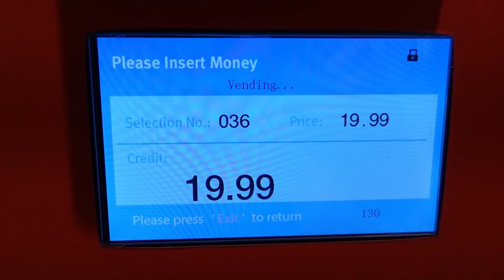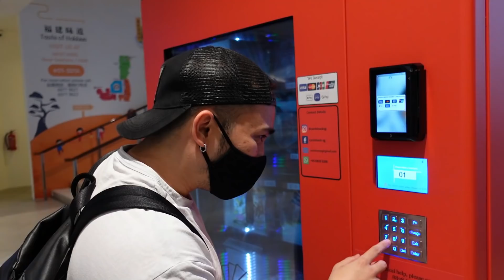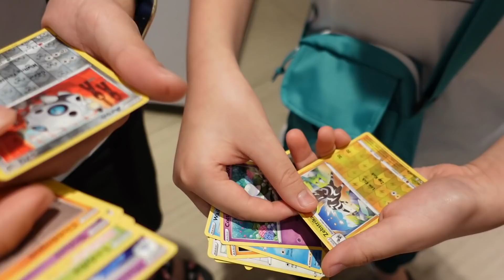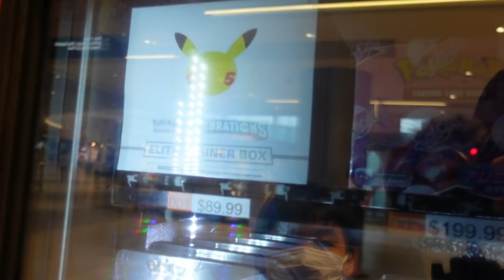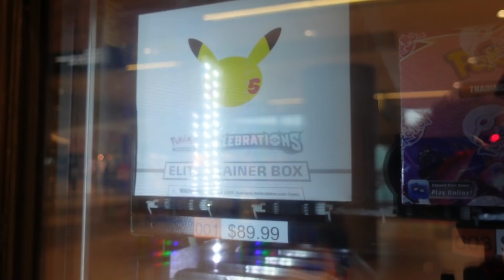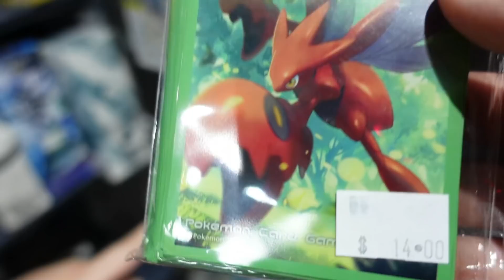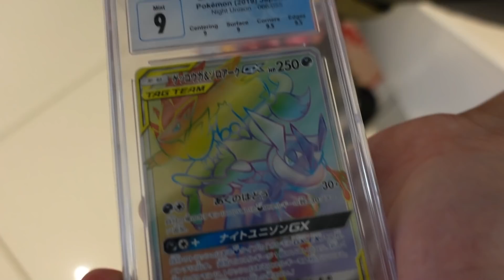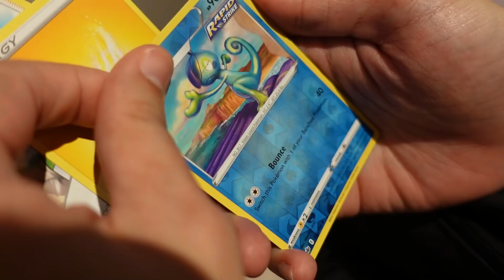This Vending Machine Dispenses Pokemon Cards!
Based in Singapore, Travisflips is one of the most active Pokemon cards content creators in Singapore with over 25,000 combined followers and over a million views across Tiktok, Youtube, and Instagram.